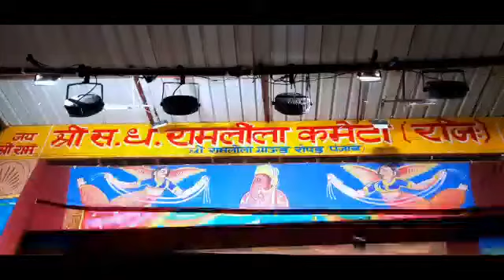Ram Lila Ropar pb.ki First Day ki Tayari